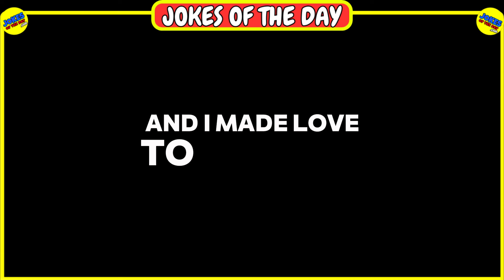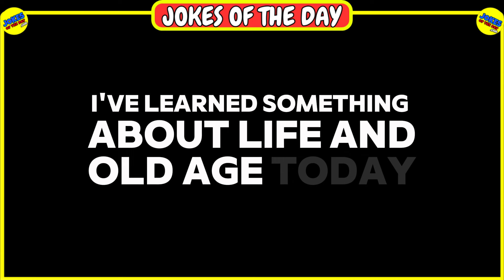🤣 JOKES OF THE DAY 👉 The cop watches the old couple have amazing sex and is stunned... 😂 Funny Jokes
⬇️ 𝗧𝗛𝗘 𝗝𝗢𝗞𝗘 ⬇️
The husband leans over and asks his wife, "Do you remember the first time we had sex together, over fifty years ago? We went behind the village tavern, where you leaned against the back fence, and I made love to you."

"Yes," she says, "I remember it well."

"OK," he says, "How about taking a stroll around there again? We can do it for old time's sake."

"Oh Jim, you old devil, that sounds crazy, but good!" she replies.

A police officer sitting in the next booth overhears their conversation and chuckles to himself. He thinks, I've got to see these two old-timers having sex against a fence. I'll just keep an eye on them so there's no trouble. So, he follows them.

The elderly couple walks slowly, leaning on each other and their walking sticks for support.

Finally, they reach the back of the tavern and head to the fence.

The old lady lifts her skirt, and the old man drops his trousers.

As she leans against the fence, the old man moves in...

Suddenly, they erupt into the most intense, furious sex the officer has ever seen! Both are moaning, screaming, and making loud noises for about ten minutes.

Finally, they collapse on the ground, panting.

The policeman is amazed. I’ve learned something about life and old age today, he thinks.

After about half an hour of lying on the ground, recovering, the old couple struggles to their feet and puts their clothes back on.

The policeman, still watching, thinks, This is truly incredible. I’ve got to ask them their secret!

As the couple passes by, he says, "Excuse me, but that was something else. You must’ve had an amazing sex life together. Is there a secret to this?"

Shaking, the old man barely manages to reply,

"Fifty years ago, that wasn't an electric fence." 😳⚡️😂